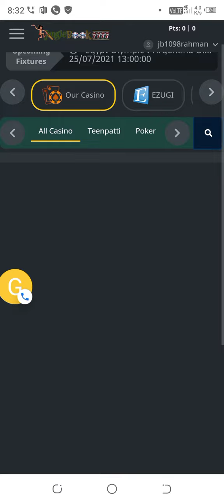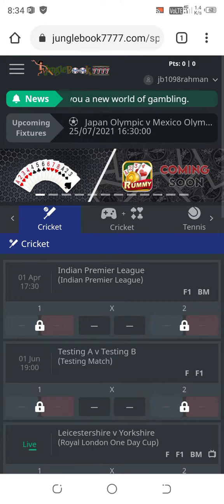Online gaming id 8638407770